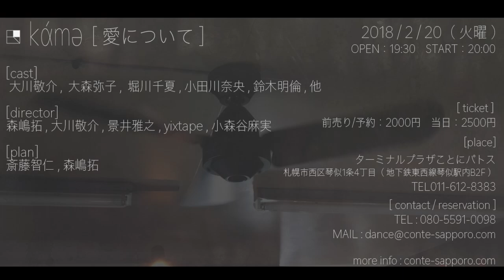愛について / kάmə （カンマ）Trailer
公演情報

kάmə （カンマ）公演「愛について」
2018 / 2 / 20（ 火曜 ）

[cast]
 大川敬介 ,  大森弥子 ,  堀川千夏 , かとうしゅうや , 小田川奈央 , 鈴木明倫

[director]
森嶋拓 , 大川敬介 , 景井雅之 , yixtape , 小森谷麻実

[plan]
斎藤智仁 , 森嶋拓

OPEN：19:30　START：20:00
[ ticket ]
前売り/予約：2000円　当日：2500円

[place]
ターミナルプラザことにパトス
札幌市西区琴似1条4丁目（ 地下鉄東西線琴似駅内B2F ）

kάmə performance "about love"
[ cast ]

Keisuke Okawa
Yako Omori
Chinatsu Horikawa
Shuya Kato
Nao Odagawa
Akinori Suzuki
and more

[ director ]
Hiroshi Morishima
Keisuke Okawa
Masayuki Kagei
yixtape
Asami Komoriya

[plan]
Hiroshi Morishima
Tomohito Saito

[ day ] 2018/2/20（tue）
[ ticket ] ADV：2,000yen DAY：2,500yen

[ place ] Terminal plaza KOTONI PATOS
1-4, Kotoni, Nishi-ku, Sapporo, Hokkaido
(under the KOTONI subway station)

記憶
記憶は君であり、僕である
記憶は君と僕であり、またその他大勢である
記憶は場所でもあり、時間でもある
始まりもなく、終わりもない
記憶
それは、
それは大きな穴である